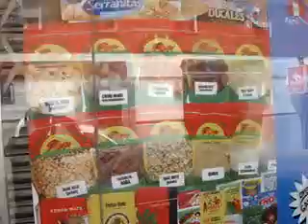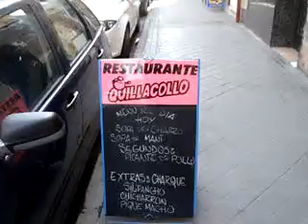Restaurant Quillacollo Madrid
Los quillacollenos estan por todas partes del mundo y el nombre de nuestra tierra tambien. Aqui les presentamos el restaurante Quillacollo que esta en Usera Madrid.